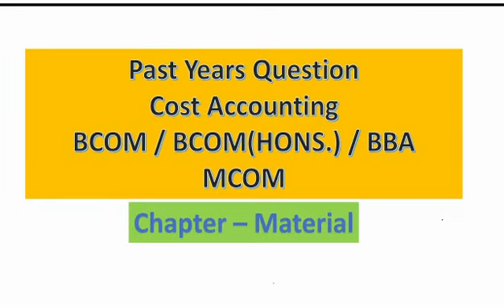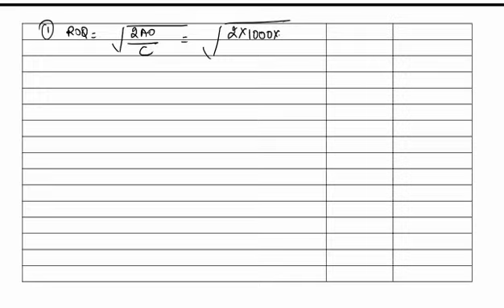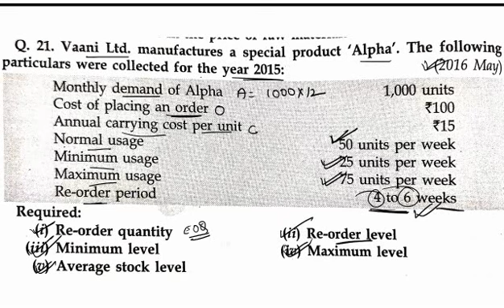#17 ROQ and All Stock Level||Que asked in 2016 may||Material Cost||Cost Accounting||Bcom||Mcom